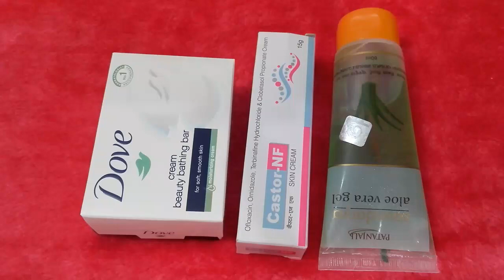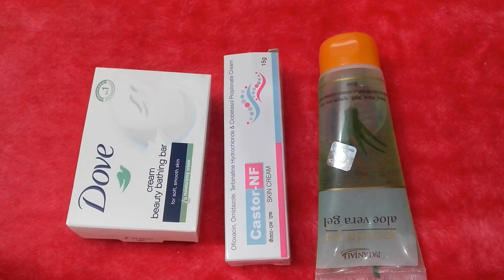Dry skin fungal infection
fungal infection,fungal skin infection,fungal infection treatment,dry skin,fungal,yeast infection,skin fungus,fungal